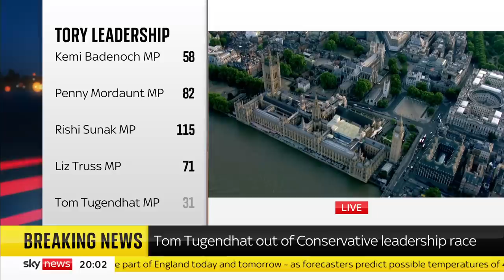Tom Tugendhat knocked out of Tory leadership race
Tom Tugendhat has become the latest candidate to be knocked out of the Conservative leadership race.

Kemi Badenoch, Penny Mordaunt, Rishi Sunak and Liz Truss remain in the contest.